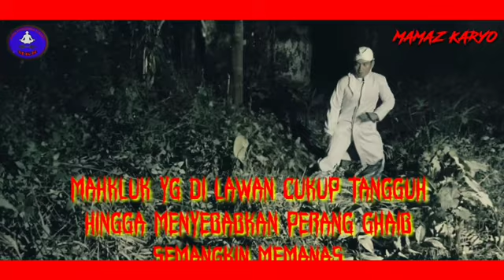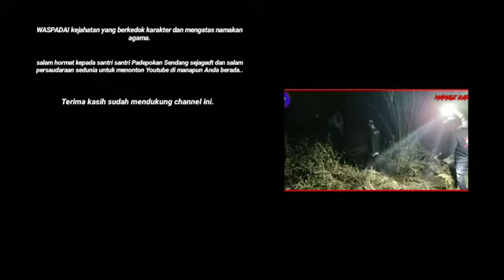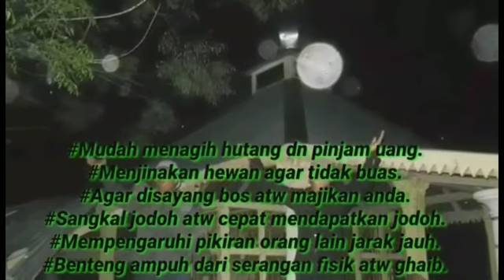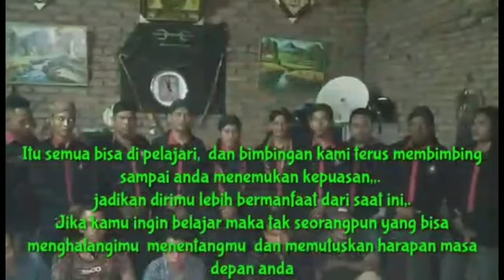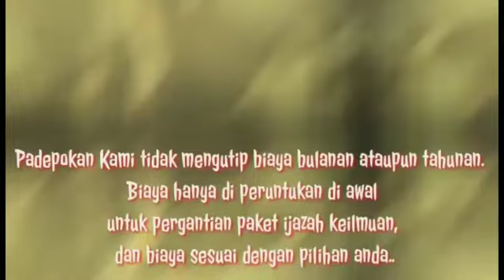Penarikan Pedang Pusaka Bersama Gubes Mamaz Karyo 🤲🏽🙏🏽🤝